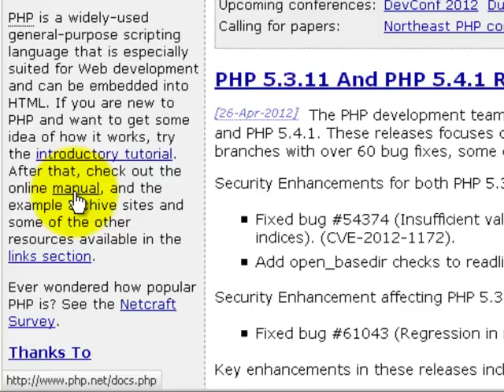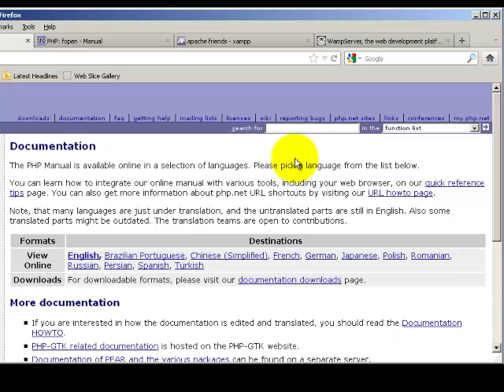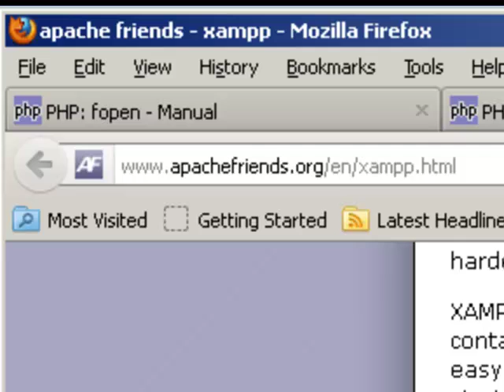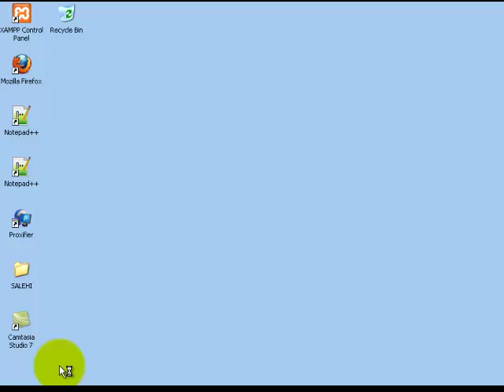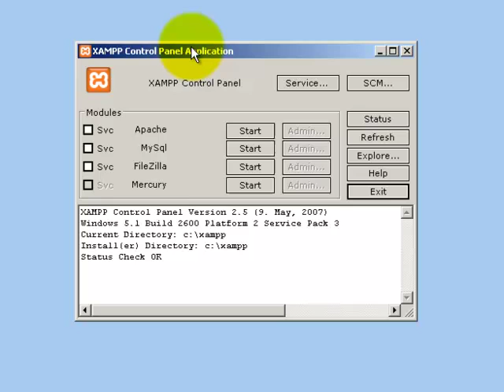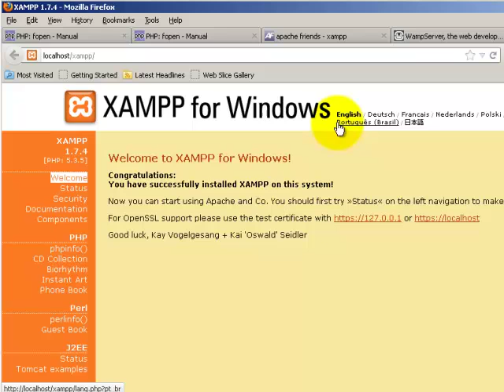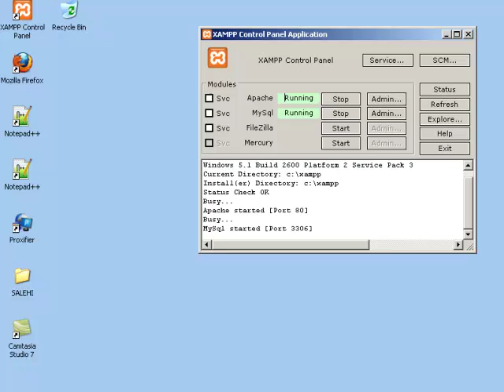آموزش php قسمت اول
می توانید ویدیوهای با کیفیت رو از سایت دانلود کنید و نظراتتون رو به ما بگید
آدرس سایت: